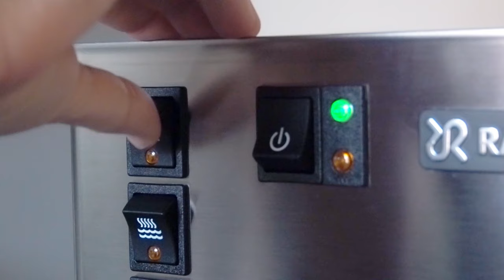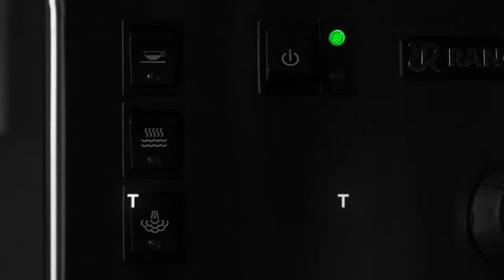Rancilio Silvia by Caffè Italia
Caffè Italia presents the new promo video of the Rancilio Silvia coffee machine. The video shows in a simple and immediate way the three main features of Rancilio Silvia Coffee Machine.